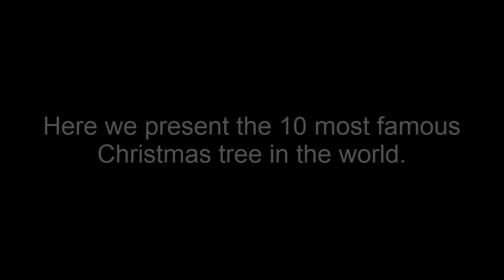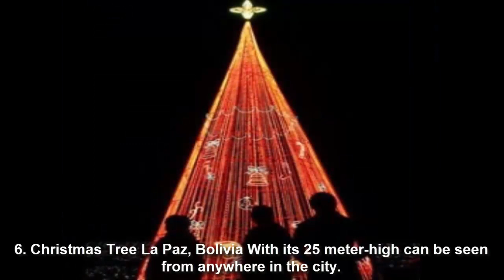The 10 most famous Christmas tree in the world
1. Christmas Tree Dortmund, Germany A Christmas tree decorated 45-meter-high with over 48,000 colored lights.

2. Christmas Tree Tbilisi, Georgia This tree is mounted in early December in the Libertadde Plazaof Tbilisi next to the famous monument of St. George.

3. Christmas Tree Maine, USA A giant Christmas tree (over 15 meter-high) created with lobster traps.

4. Christmas Tree Warsaw, Poland A nice Christmas tree that stands out for its simplicity, located in Castle Square in Warsaw.

5. Christmas tree Rio de Janeiro, Brazil This is the tree of the world's largest floating Christmas.

6. Christmas Tree La Paz, Bolivia With its 25 meter-high can be seen from anywhere in the city.

7. Christmas Tree Moscow, Russia Located in Red Square, next to the Cathedral of St. Basil.

8. Christmas tree in Prague, Czech Republic A giant and very nice tree located in the plaza of the CiudadVieja.

9. Christmas tree at Rockefeller Center, New York A beautiful Christmas tree decorated large size with thousands of tiny lights that give a striking visual effect.

10. Christmas Tree White House A tree with a very traditional decorated but noted for the ceremony held for their annual on.